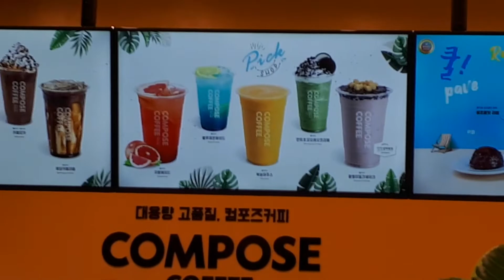구독 좋아요 랑부메327ㆍCompose Coffe♡랑부메